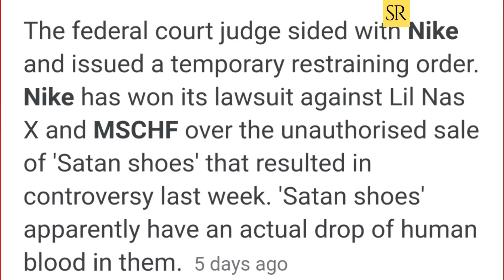Nike Satan Shoes in Tamil I Satan Blood has been used ? Ravikumar I SR I Tamil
This video is explaining about Satan Shoes

Satan Shoes are a series of custom Nike Air Max 97 shoes, created during a collaboration between musician Lil Nas X and MSCHF, a viral marketing company. The shoes were the subject of controversy due to the prominent satanic imagery present in their design and marketing,with Nike issuing a lawsuit against MSCHF for trademark infringement.

Each pair of shoes is black, and features a bronze pentagram on the laces and an inverted cross, while on the sides of the shoes is a reference to the Bible passage Luke 10:18  The shoes are also apparently made with "60cc of ink and 1 drop of human blood".According to MSCHF co-founder Daniel Greenberg, the blood came from "about six" MSCHF employees. A detail from Jan van Eyck's Last Judgement appears to be present on the packaging.
The shoes were released alongside the music video for Lil Nas X's song "Montero (Call Me by Your Name)", where the rapper can be seen descending into Hell on a stripper pole and giving Satan a lap dance before killing the latter and presumably becoming the new ruler of Hell. A pair of the shoes can be seen on Satan's feet in the music video.  Additionally, only 666 pairs of the shoes were produced, priced at $1,018 dollars each. The shoes sold out in under a minute.

Nike contended before federal judge Eric R. Komitee that the Satan Shoes were manufactured without authorization from Nike. Nike’s lawyers argued that they have “submitted evidence that even sophisticated sneakerheads were confused” by the shoes. Nike lawyers cited the Rogers test.
Nike released a statement in response to the controversy generated, saying "Nike did not design or release these shoes and we do not endorse them". Additionally, the company initiated a lawsuit against MSCHF, alleging that they had infringed on Nike's trademarks, and made consumers believe that "Nike is endorsing satanism". As of April 1, Nike succeeded in obtaining a restraining order against MSCHF, temporarily blocking sales of the Satan Shoes.